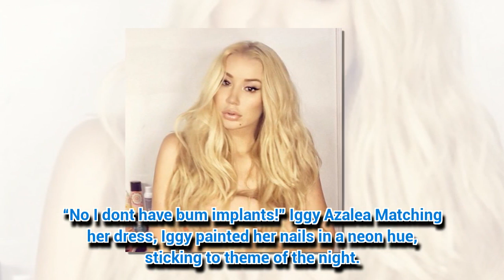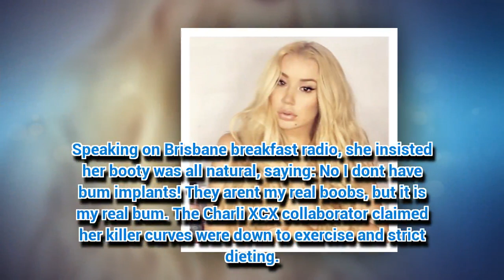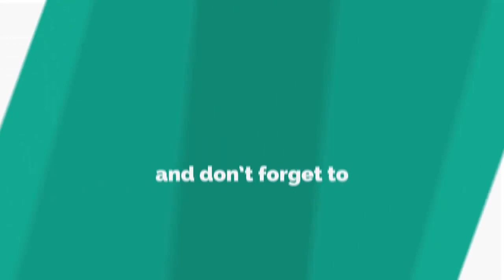Braless Iggy Azalea turns heads in VERY low cut dress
IGGY Azalea's hourglass figure is a sight to behold.